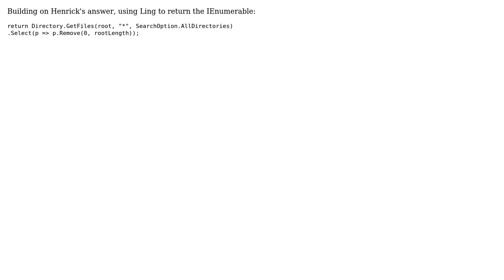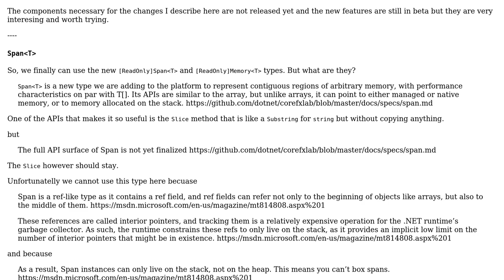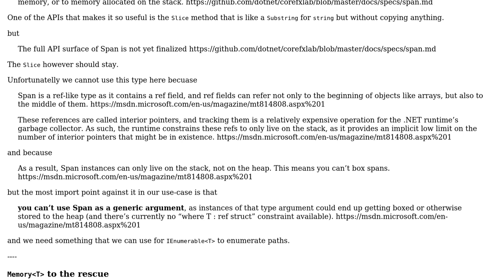Get files recursively as relative paths (3 Solutions!!)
Get files recursively as relative paths

With thanks & praise to God, and with thanks to the many people who have made this project possible! | Content (except music & images) licensed under CC BY-SA | Music | Images & others | With thanks to user t3chb0t user Kyle Delaney user adrianJ user 200_success and the Stack Exchange Network Trademarks are property of their respective owners. You are responsible for your own actions.